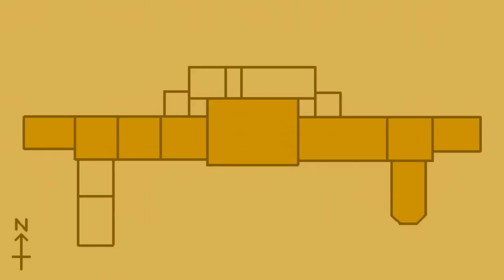Botaniskt 1: En tur i växthusen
Välkomna till Botaniskt, en miniserie om botanik och annan festlig naturhistoria från Lunds universitets botaniska trädgård. I första avsnittet lär vi känna trädgårdens växthus, och några av de exotiska arter som odlas där.